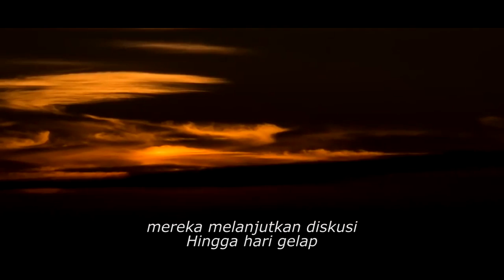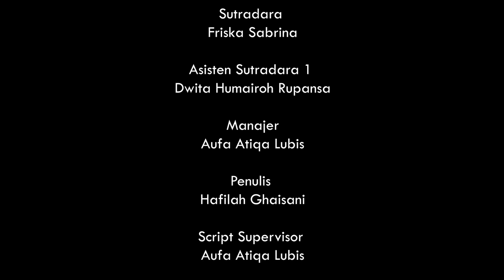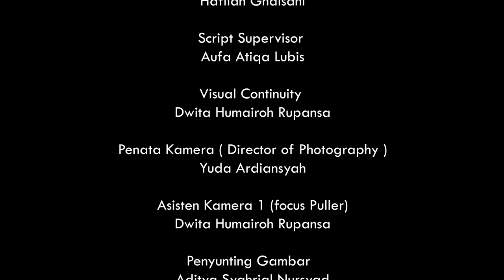SOMPRAL | Short Horror Film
Berawal dari sekelompok mahasiswa yang duduk melingkar dan berdiskusi tugas kelompok. Ditengah diskusi yang melenceng dari diskusi, salah satu dari mahasiswa tersebut berucap dengan hal yang tak sepatutnya kepada almarhumah adinda. Tidak lama pun mereka membubarkan diri dengan alasan masing-masing, ada yang pulang kerumah, ibadah dan ada yang sibuk dengan dunianya sendiri. Tak lama kemudian sosok arwah adinda muncul karena salah satu dari mereka mengungkit masa lalu dan menjelekkan dirinya.

Crew :
* Produser : Friska Sabrina
* Sutradara : Friska Sabrina
* Asisten Sutradara 1 : Dwita Humairoh Rupansa
* Manajer : Aufa Atiqa Lubis
* Penulis : Hafilah Ghaisani
* Script Supervisor : Aufa Atiqa Lubis
* Visual Continuity : Dwita Humairoh Rupansa
* Penata Kamera ( Director of Photography ): Yuda Ardiansyah
* Asisten Kamera 1 (Focus Puller) : Dwita Humairoh Rupansa
* Penyunting Gambar  : Aditya Syahrial Nursyad
* Graphic Design : Aufa Atiqa Lubis
* Wardobe : Intan Rizki Utami

Talent :
* 1. Merarius Malkhia
* 2. Feriyal yasmien guntari
* 3. Dita Wahyu Pramesti
* 4. Aufa Atiqa Lubis
* 5. Hafilah Ghaisani
* 6. Intan Rizki Utami
* 7. Dwita Humairoh Rupansa
* 8. Meida Rahman
* 9. Aditya Syahrial Nursyad